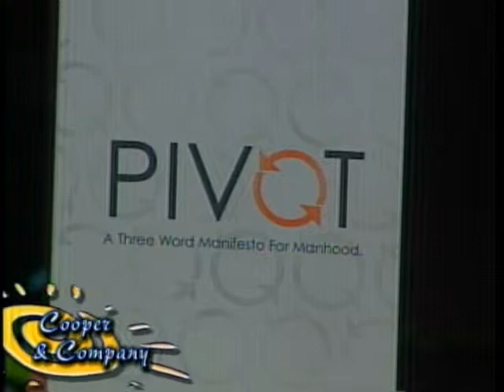Dee Lauderdale 8 20 14